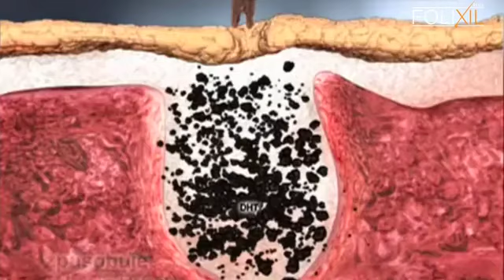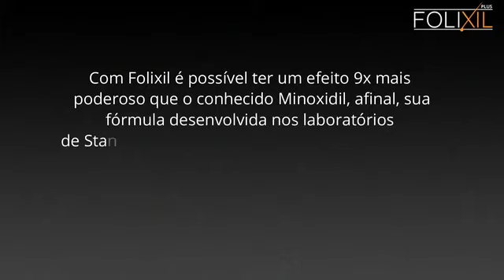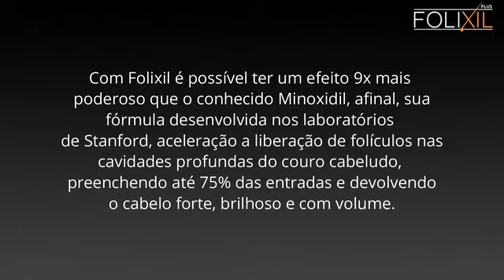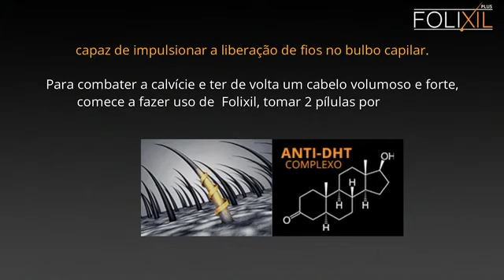FOLIXIL FUNCIONA? Anti-calvície Mais Usado Na Europa Chegou Ao Brasil!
- ATIVE 9X MAIS FOLÍCULOS CAPILARES NAS ENTRADAS -
Crescimento capilar 9X mais rápido
Bloqueia ação de DHT da calvície aguda
Ativa matriz folicular profunda anti-calvície
Composto 100% natural sem efeitos colaterais
Fórmula desenvolvida na República-Tcheca